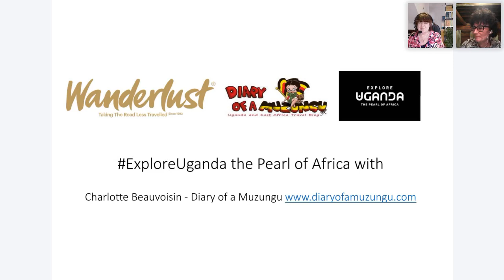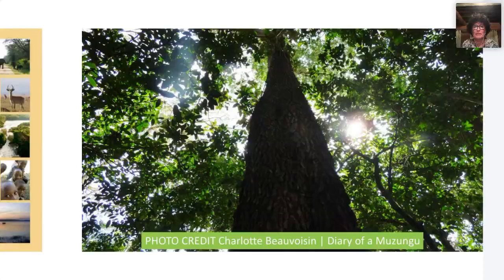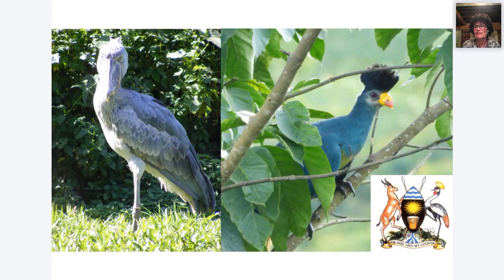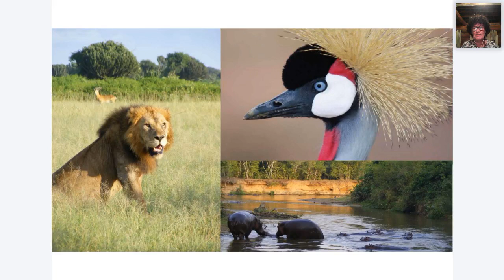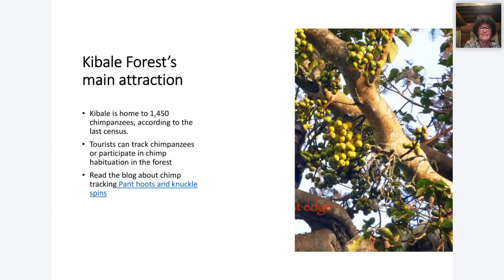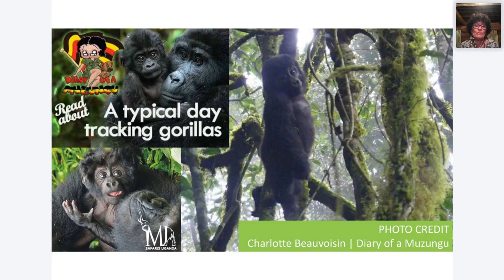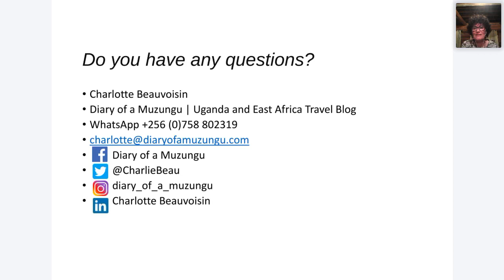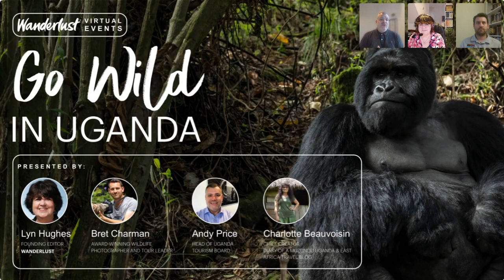Go wild in Uganda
You’re invited to explore the unspoilt and wildlife-filled landscapes of Uganda. During this virtual evening of travel, we will be meeting the experts who will bring to life the huge biodiversity, local culture and space for adventure in this incredible part of the world...